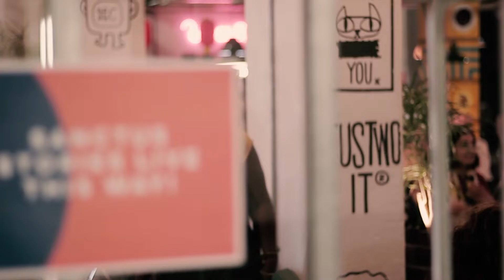Sanctus Stories Live - 27/6/18